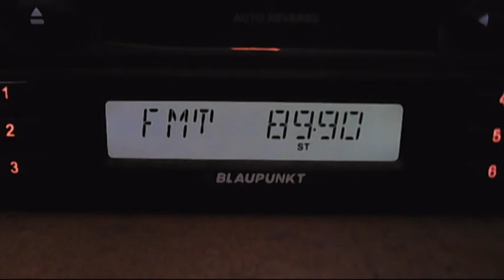fm dx arabic sporadic-e 19:02